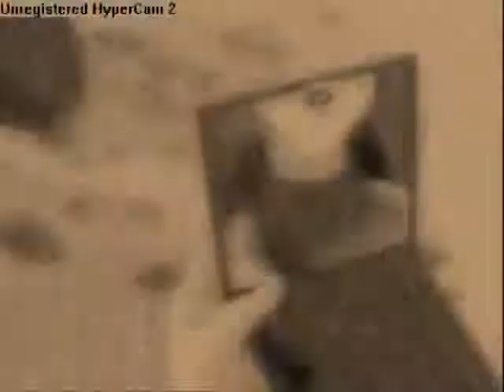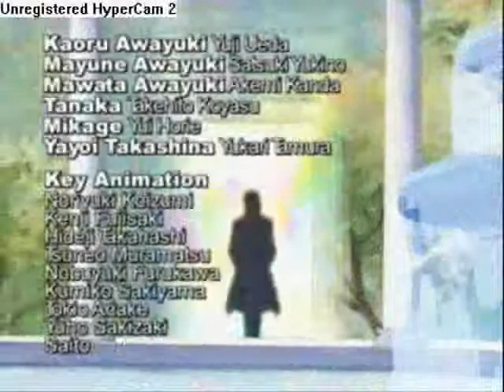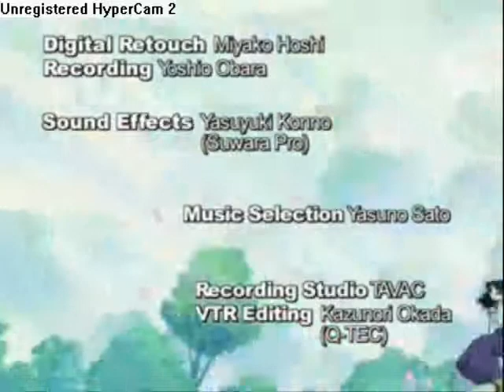Pretear Even Angels Fall